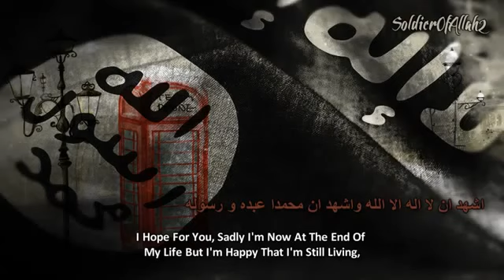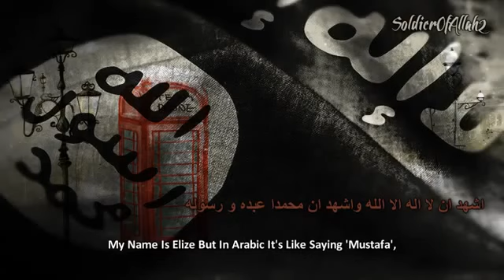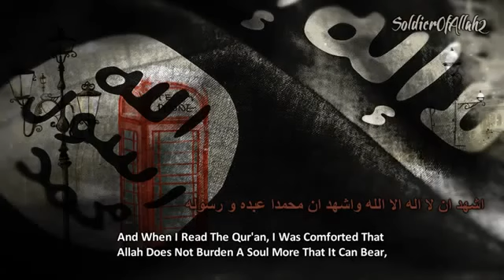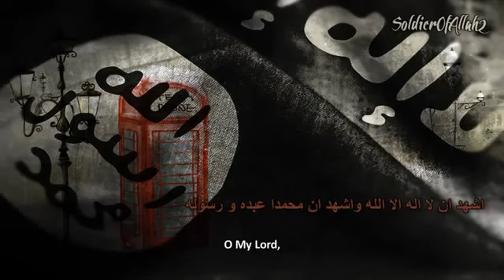Unexpected Phone Call Turns To Islam